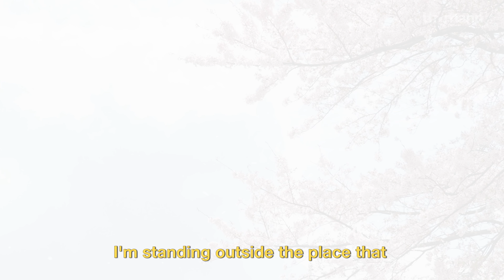Thomann Rehab Center | Help for bands all around the globe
We hired a team of highly trained professionals to tackle one of the oldest problems in band history: Being to focused on one's own instrument. The Thomann Rehab Center was born.